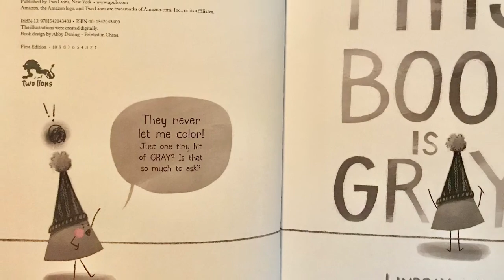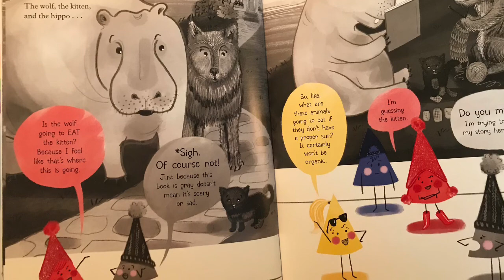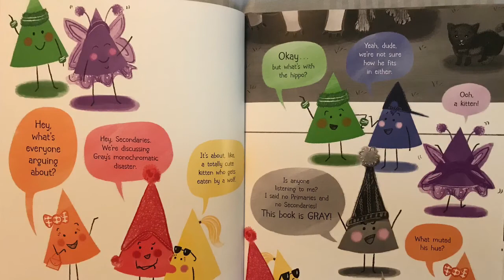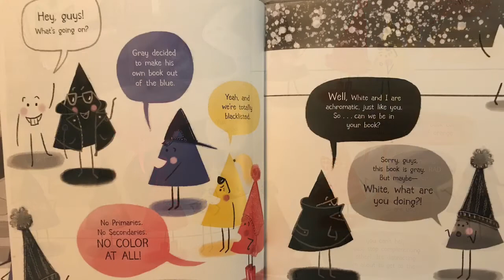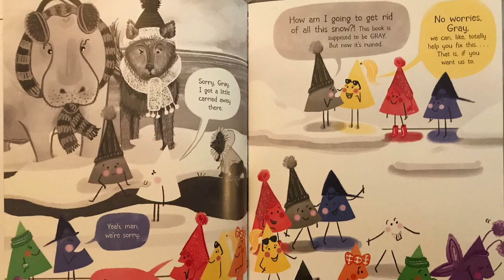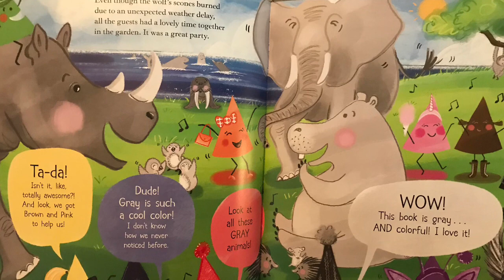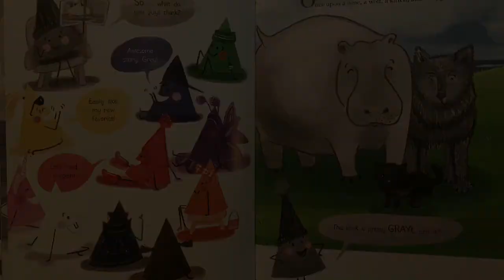This Book is Gray, by Lindsay Ward